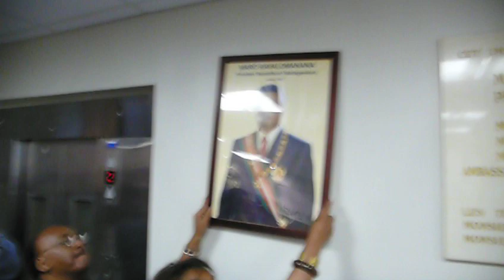Le GTT remet la photo du président RAVALOMANANA